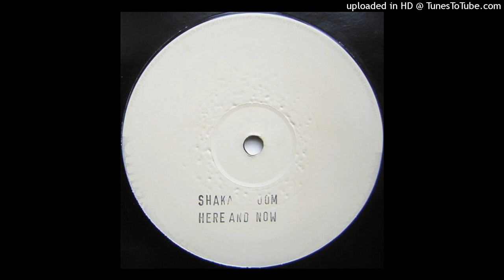B - Shaka Boom - Here And Now (Dub Mix)